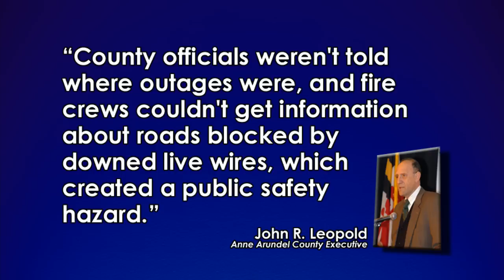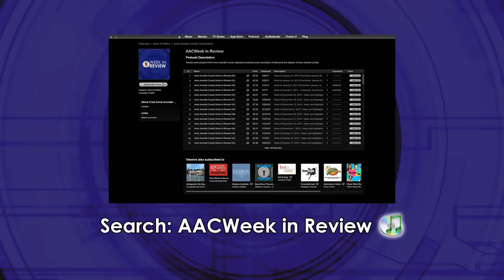Anne Arundel County Week in Review 733 [HD]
Week of August 12, 2012 (First aired August 17) - News and highlights from Anne Arundel County, MD. On this week's episode:

00:32 - A Public Service Commission hearing was held in response to BGE's handling of the derecho aftermath
02:02 - The Maryland Senate passes a controversial gambling bill
03:05 - Not even some rain could keep the Silopanna Festival from going on
05:10 - Information about licensing pets in Anne Arundel County
06:33 - Division Chief Michael Cox has updates on two area fires
09:32 - Community Calendar
10:41 - Interview with Suzanne Bates-Crandall and Stacey Schiano from People's Community Health Center
17:48 - Justin Mulcahy has an update on the discovery of a deceased man, and the drug-related arrest of twin brothers.
21:23 - Kelsey McConkey reports from the Rams Head in Annapolis on an upcoming charity event for St. Jude's Children's Hospital
24:25 - Mark Chang reports on the Glen Burnie Improvement Association's 5K run
28:47 - Jody Leddy visits the O'Malley Senior Center on it's 25th anniversary
36:37 - Carolyn Ryan and Sandra Heisch discuss the Recreation and Parks Fall/Winter program guide
39:40 - Erik and Kristin talk snow and close out the show